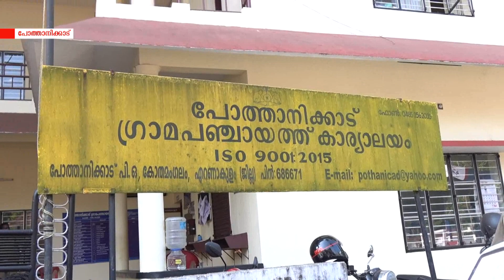പോത്താനിക്കാട് ഗ്രാമപഞ്ചായത്ത് പതിനൊന്നാം വാര്‍ഡില്‍ എല്‍ഡിഎഫ് സ്ഥാനാര്‍ത്ഥി സാബു മാധവന്‍ വിജയിച്ചു.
പോത്താനിക്കാട് ഗ്രാമപഞ്ചായത്ത് പതിനൊന്നാം വാര്‍ഡില്‍ എല്‍ഡിഎഫ് സ്ഥാനാര്‍ത്ഥി സാബു മാധവന്‍ വിജയിച്ചു.ഉപതെരഞ്ഞെടുപ്പില്‍ സിറ്റിംഗ് സീറ്റ് നിലനിറുത്താനായത് എല്‍ഡിഎഫിന് നേട്ടമായി.സീറ്റ് പിടിച്ചെടുക്കാമെന്ന പ്രതീക്ഷയിലായിരുന്ന യുഡിഎഫ് തിരിച്ചടി നേരിട്ടപ്പോള്‍,ആം ആദ്മി പാര്‍ട്ടി നൂറില്‍താഴെ വോട്ടില്‍ ഒതുങ്ങി.